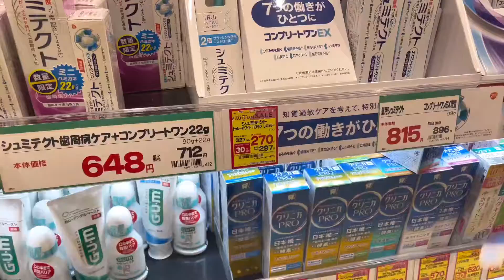ipapabagahe😂pili na mga suki